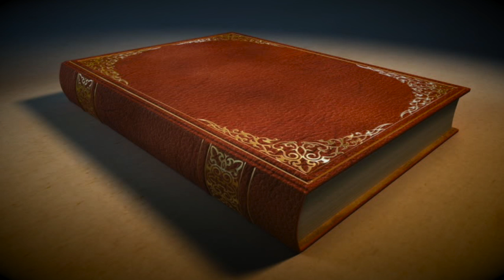Кострома в цвете / Kostroma in colour: 1970s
Кострома в цвете
1970-е годы

Kostroma in colour
1970s

Here I present a series of photographs of the historic town of Kostroma, one of the Golden Ring towns of Russia. Kostroma is located at the confluence of the Volga and Kostroma Rivers and was first mentioned in the chronicles for the year 1213. Some historians believe that the town was actually founded by Yuri Dolguruky, a century earlier in 1152.

The centre of the town with the stone built colonnade market, the FIre Tower have not changed since they were constructed.  When these photographs were taken many of monasteries and churches were closed and used for other purposes. The magnificent Ipatiev Monastery dating from the 16th and 17th centuries was also forcibly closed after the Revolution of 1917 and became part of the historical and architectural preservation of Kostroma.